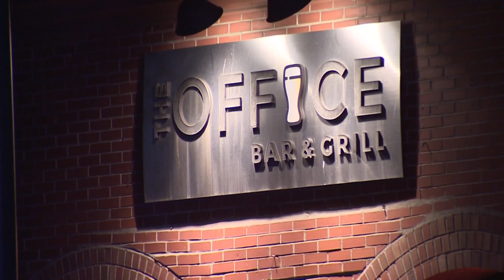Bodycam footage shows police firing shots in response to bar fight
Body camera footage shows the moments Tacoma police officers shot at a suspect who allegedly threatened staff and customers with a gun inside of a bar.

According to court documents, 911 dispatchers received reports of a physical fight just before 11 p.m. at The Office Bar and Grill, located on the 800 block of Pacific Avenue in downtown Tacoma. Dispatchers said the caller reported that someone had fired a handgun inside the bar.

According to court documents, the fight started after the suspect, 27-year-old Jonathan Lane, and his brother were cut off from drinking alcohol by the bartender. Lane got upset and refused to leave. He then started to threaten to beat up an employee and customers at the bar.

A customer tried to get Lane and his brother to leave, then Lane's brother tried to punch the customer in the face. The customer responded by punching Lane's brother, according to court documents.

Lane then went to his car, grabbed a gun and walked back into the bar. He started to point the gun at customers, many of them then ran out the back door, or hid in a back room, according to court documents.

The footage shows two officers entering the bar, then Lane pointing a gun at them. Officers fired a total of 10 rounds at Lane, but he was not hit. The footage showed that Lane did not fire any shots at the officers.

Lane eventually slid his gun under a table and told the officers he was not armed. After commands to surrender, Lane tried to leave the bar through the bathroom, but was found by the officers and taken into custody.